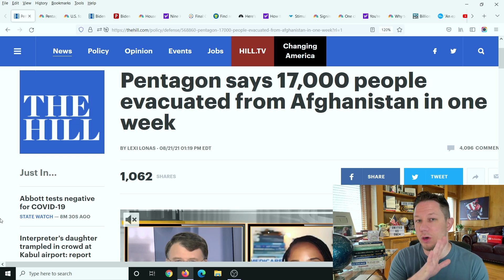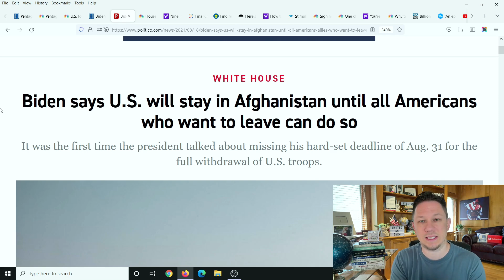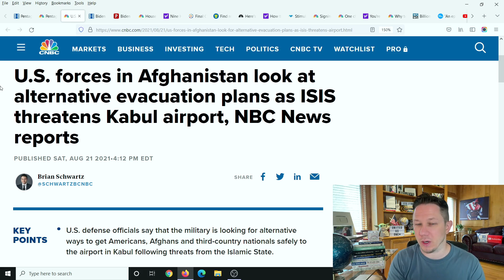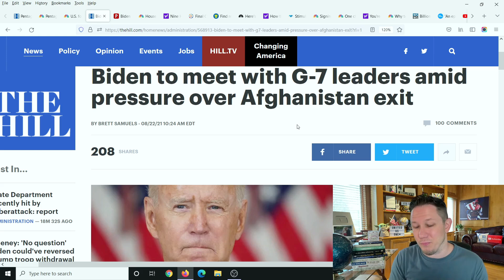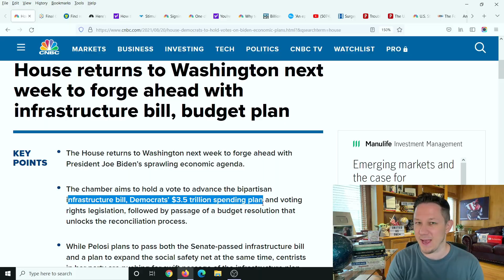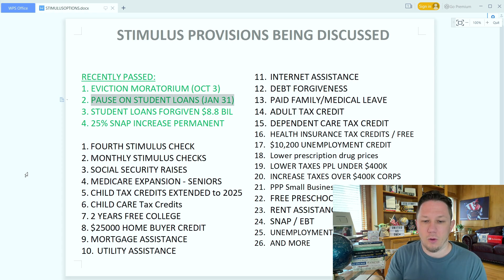COMING TOMORROW!!! Fourth Stimulus Check Update Today 2021 & Daily News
Fourth Stimulus Check Update Today 2021 and Daily News Update. The Fourth Stimulus Check Update Package has already been announced and will be $3.5 trillion dollars! For comparison the Third Stimulus Check Package was "only" $1.9 trillion dollars. So this next stimulus package will be the largest stimulus package yet. There are lots of items that could be in this next stimulus package like a Fourth Stimulus Check, an extension of the Child Tax Credit Monthly Payments of $250 to $300 per month per child. Also in this next package is supposed to be an Adult Tax Credit Check as well, also $10,000 or more of Student Loan Forgiveness 2021 and Student Debt Forgiveness, $200 per month Social Security Raise, $25,000 home buyer credit, mortgage and rent assistance, utility and property tax assistance, $10,200 unemployment tax refund and more coming. President Biden also passed multiple executive orders already and said there is more to come.  There are also states and cities are passing stimulus checks and rent assistance like the California stimulus check update called the Golden State Stimulus Program where California just announced $600 to $1100 stimulus checks to over 25 million people and other states are announcing new stimulus checks and programs like this in the near future. In addition to 4th stimulus check update there are proposals for social security stimulus check and for a 2021 increase social security benefits, ssi, ssdi, and railroad benefits by $200 EXTRA per month or $2400 per year social security changes and also an unemployment update of benefits of $1200 per month ($300 per week). Also tune in for more information about the third stimulus check update and what the new administration plans to do with the new $2000 stimulus check update and info on your tax refund 2021!